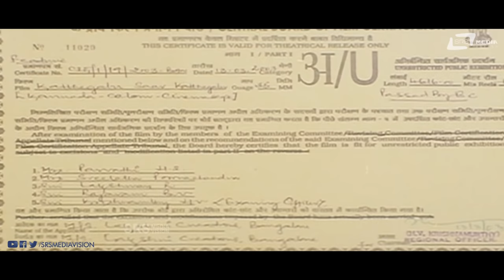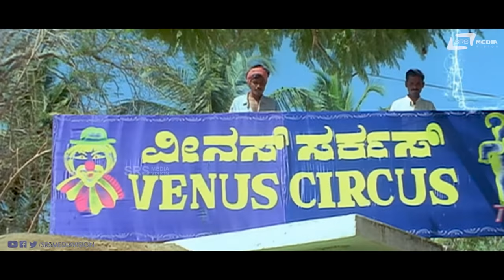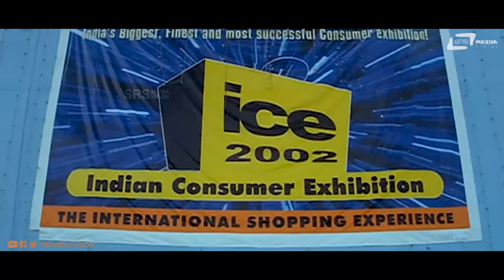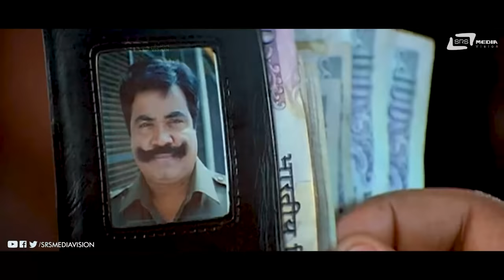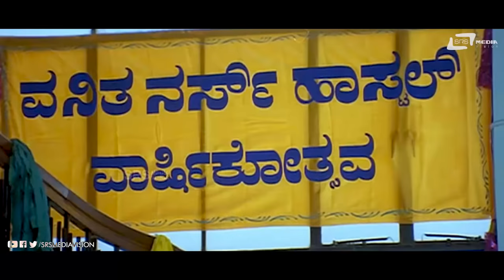Katthegalu Saar Katthegalu | Kannada Full Movie | S Narayan | Ramesh Aravind | Comedy Movie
Watch S Narayan, Ramesh Aravind and  Komal Kumar  playing lead role from Katthegalu Saar Katthegalu . Also Starring PMeghana Naidu, Urvasi, Jai Jagadish, Umashree, Mukyamanthri Chandru, Sundar Raj, M.P.Shankar, Bullet Prakash , Sathyajit  on Srs Media Vision Full Movie Channel..!!!
Film: KATTHEGALU SAAR KATTHEGALU
Starcast: S NARAYAN, RAMESH ARAVIND, KOMAL KUMAR
Director: S V RAJENDRA SINGH BABU
PRODUCER: JAI JAGADISH, VIJAYALAKSHMI SINGH, DUSHYANTH SINGH,
SRINIDHI
BANNER: LAKSHMI CREATIONS
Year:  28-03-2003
Songs
1. Daga Donkey
2. Allalle Allalle
3. Eno Thumba Kushiyagidiya
4. Sathyavantharige Idu Kalavalla
5. Jaya Jayahe
6. Lucky Lucky
Singers: S. P. Balasubrahmanyam, Udit Narayan, Nandini, Rajesh Krishnan,
Hemanth Kumar, Chetan Sosca, Shankar Mahadevan, Malgudi Subha
Lyrics: Hamsalekha